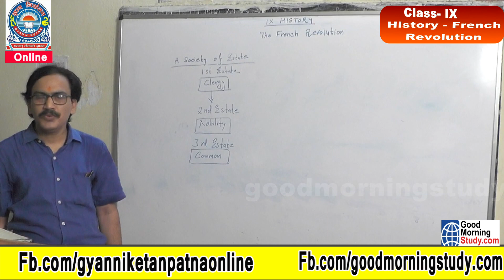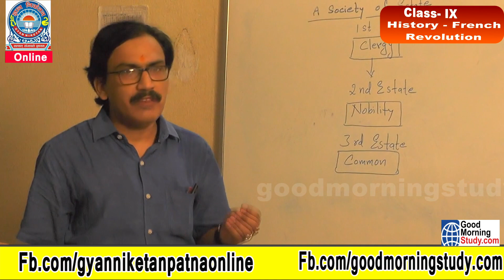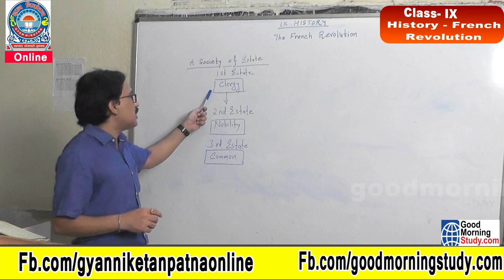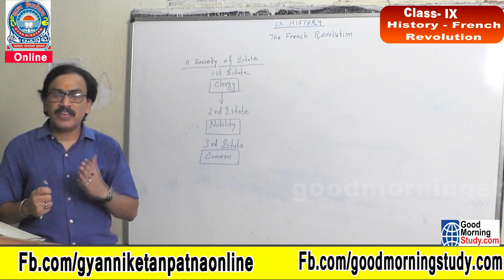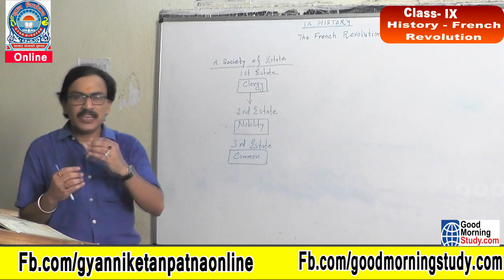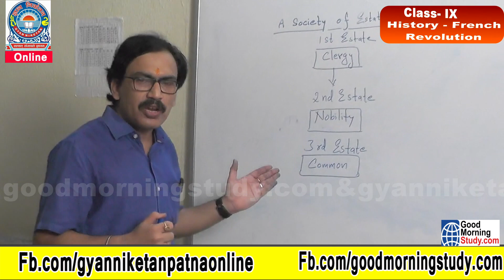French revolution CBSE Class 9 History Chapter 1 | Social Science NCERT